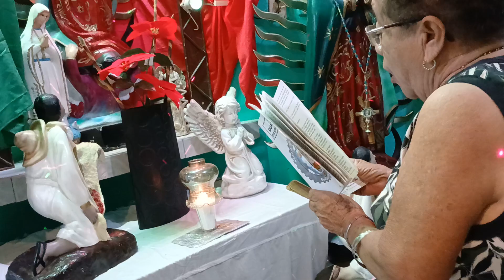Novena a la Virgen de Guadalupe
En el bendito y alabado.